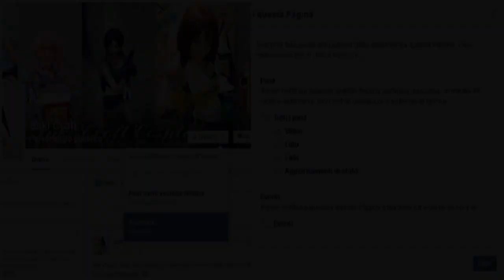Tomb Raider I (Walkthrough ITA) ~ Lv.8 - The Cistern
Salve ragààààà!
Ecco a voi il sesto gameplay di Tomb Raider I del 1996 che vede la nostra sexy archeologa Lara Croft! Questa volta ci troviamo nelle cisterne?! Leoni, toponi giganti?! Mangeranno Lara? State a guardare! :D Il pezzo di Scion è ormai dietro le porte! Ce la farà la nostra eroina a schiacciare tutti gli ostacoli lungo il cammino!!?
Spero che questa avventura che ho deciso di condividere con voi sia di vostro gradimento! :D Buon divertimento! :D

Segreti trovati: 3/3
E questi sono i link dove potete seguirmi per mantenervi aggiornati!!!
Finalmente anche la pagina Facebook!

GRAZIE a TURNING POINT per l'animazione di Lara che manda un bacio!